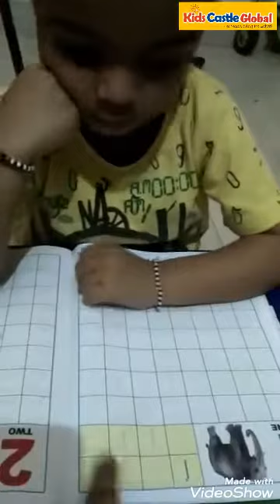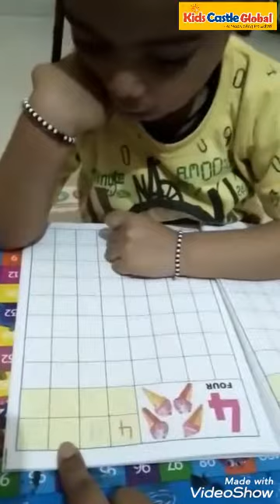Little baby learn counting 1,2,3,4... | Mummy teach her kid | Never stop learning 🤗 | Aarambh ☺️